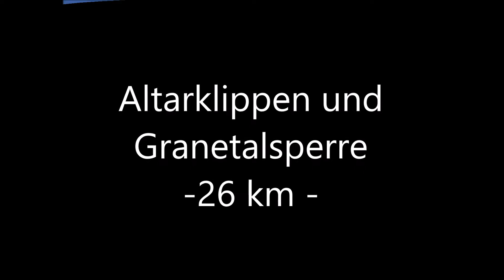Altarklippen und Granetalsperre - 26 km (Fahrradtour)